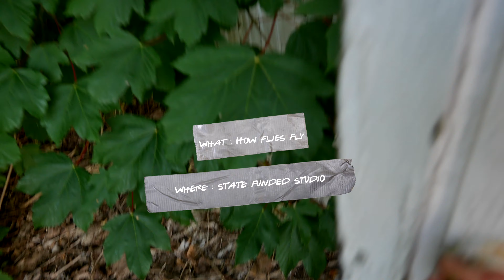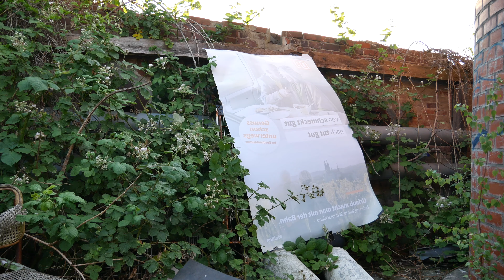TOXIC DUST | 5 minutes of painting ULTRA WIDE | Henry Barhocker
Work by
Henry Barhocker